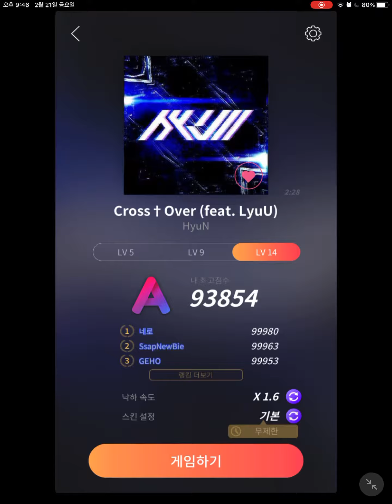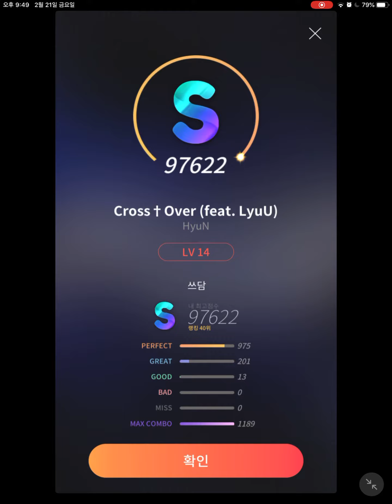MUZIQLO_HyuN-Cross Over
이걸 풀콤을 찍는군요. 뒷부분에 손가락이 안따라줘서 판정이 난장판이 되어서 너무 아쉬웠어요.